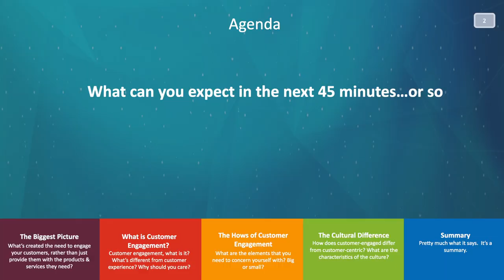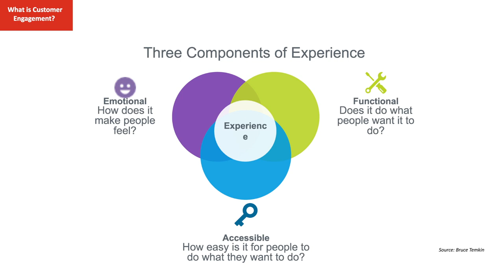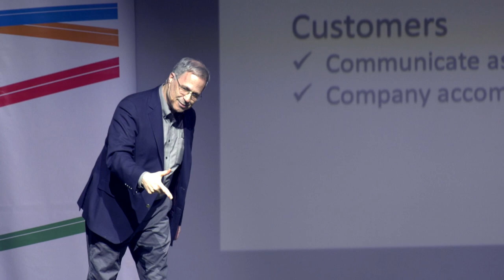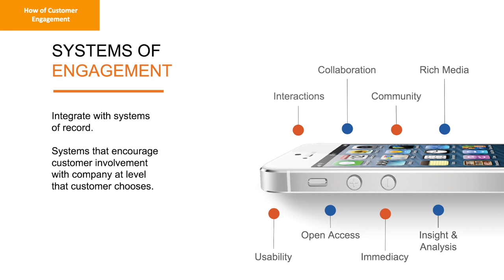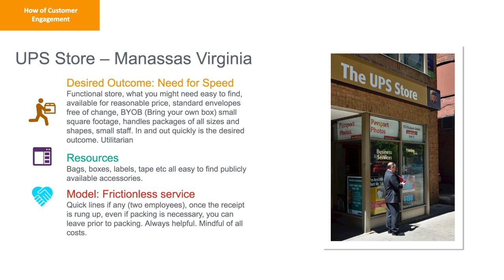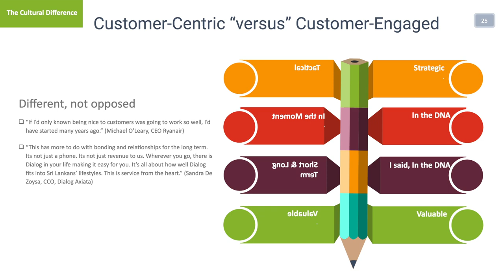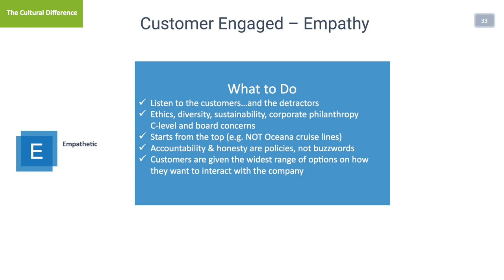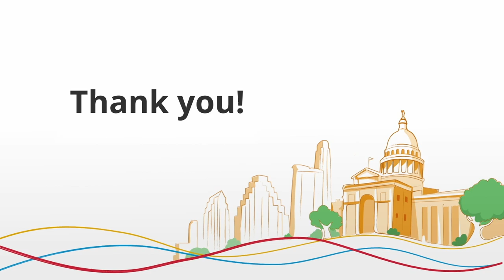The Commonwealth of Self-Interest: Building a Customer-Engaged Culture, Big or Small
Learn why companies must adopt a customer-centric point of view and design engagement opportunities from an outside-in framework.